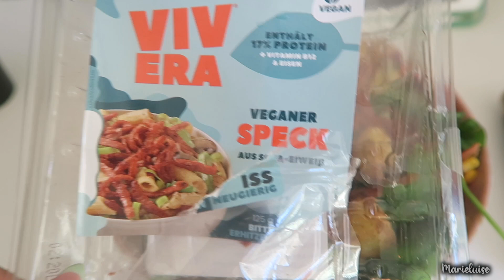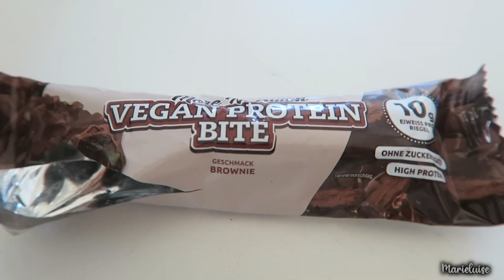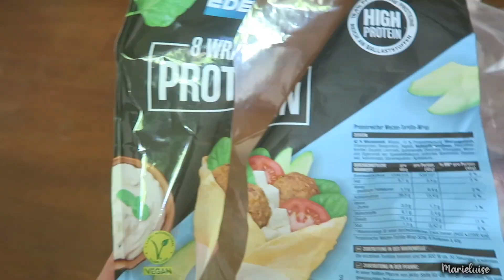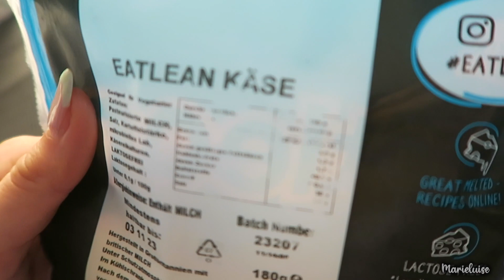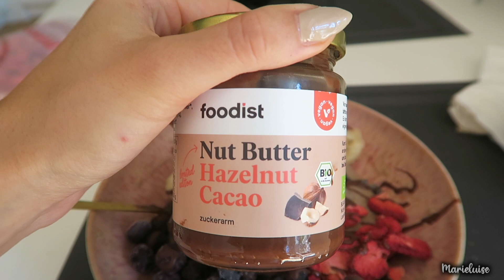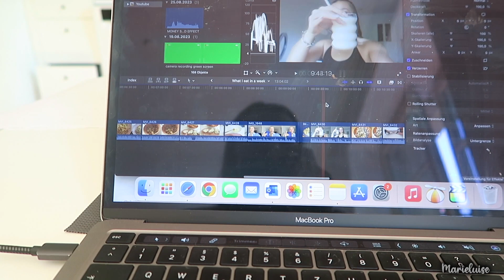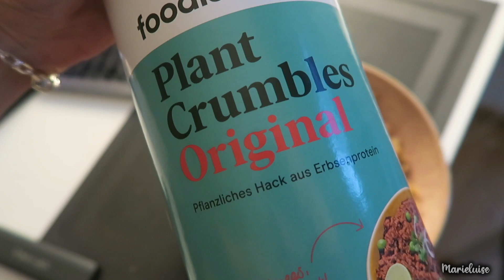Das esse ICH als Gymmaus🐭 mit WOHLFÜHLFAKTOR🥰 //Marieluise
Heyy people 🦋

Ich habe euch mal einen Einblick in meine aktuelle Ernährung gegeben. Was ich esse, um mich wohlzufühlen in meinem Körper ❤️

Ich hoffe euch gefällt es ♡ Viel Spaß bei dem Video!

(Werbung) maximal sparen
OACE: Marylu
MORE: Marylu

NAA LUST AUF MEHR? 😍